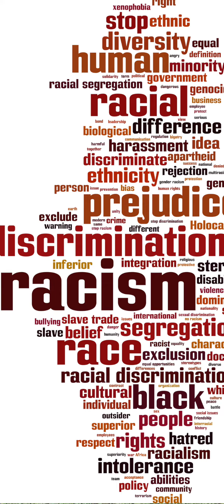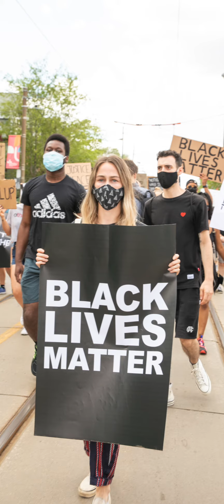Poem: Dismantle Racism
"Dismantle Racism" Original poem by Melissa Whiteford St. Clair - read onsite at the Frampton Plantation House | SC Lowcountry Visitors Center, Yemassee, SC by the Harriet Tubman – The Journey to Freedom Traveling Sculpture created by Wesley Wofford of Wofford Sculpture Studio

Read more about the experience on the White Girl Advocacy blog